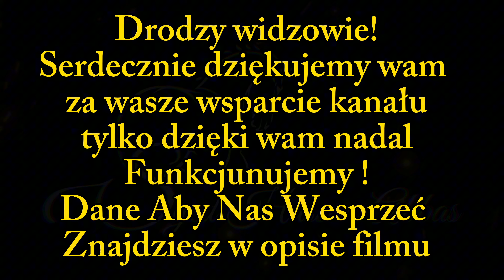544. Co U Piesków & Wiosenny Ogród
Drodzy widzowie kanał opiera się na WASZYM WSPARCIU, bo sprzęt, jak i kursy, które ciągle robimy, by poszerzać swoją wiedzę, niestety są drogie, jak również utrzymanie tego kanału generuje ciągłe koszty. Stworzenie takiej książki to tez ogromna ilość pracy, dlatego będzie nam bardzo miło, gdy wesprzesz finansowo nasz kanał.

UWAGA W TYTULE PRZELEWU WPISZ KSIĄŻKA, JEŻELI CHCESZ ODWDZIĘCZYĆ SIĘ ZA NASZE MATERIAŁY LUB GDY CHCESZ NAS TYLKO WESPRZEĆ, WPISZ DAROWIZNA!

Numer konta:
Sebastian Szaman
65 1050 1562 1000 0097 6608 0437